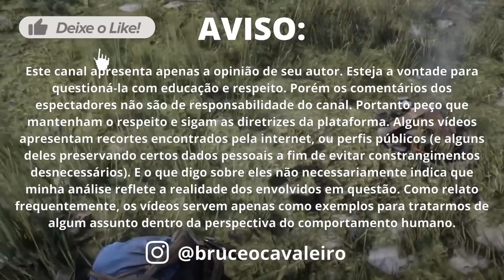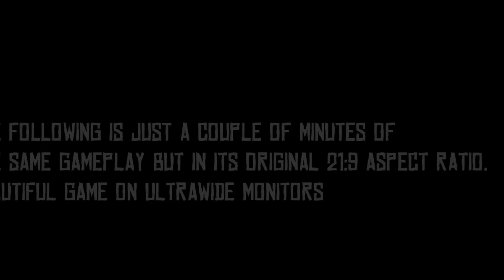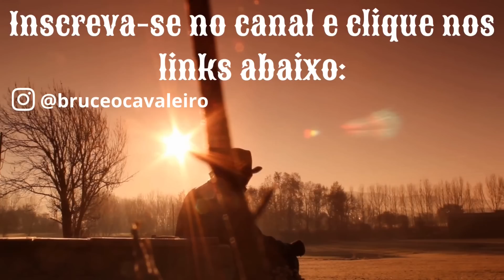HOMEM QUE NÃO QUER RELACIONAMENTO COM MÃE SOLO, É MOLEQUE!